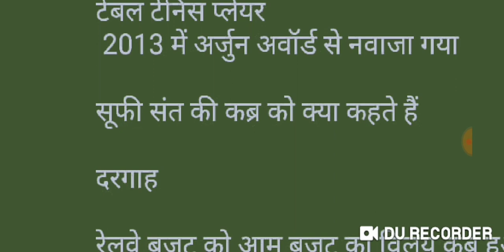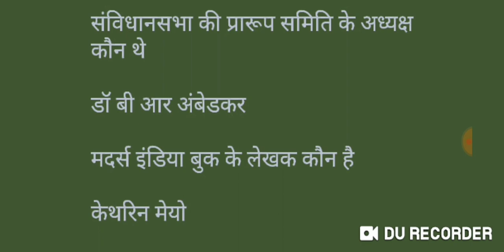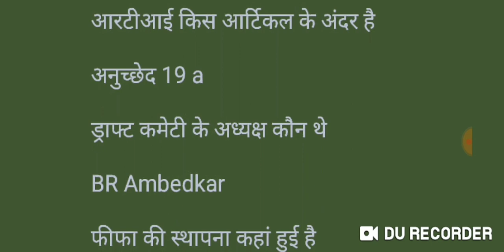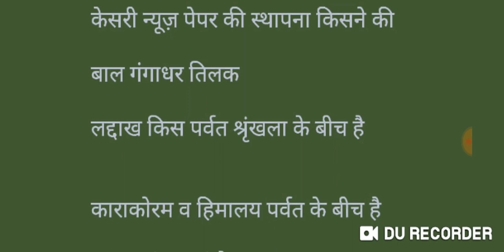ssc mts 9 August 3rd shift all qustion with answer ll mts 3rd shift 9 Aug